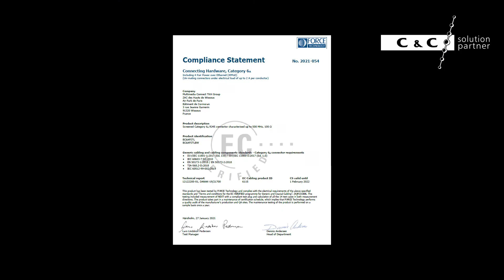Na co zwracać uwagę wybierając moduł RJ45?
Czym charakteryzuje się moduł RJ45 klasy PREMIUM, opowiadamy na podstawie modułu Multimedia Connect RJ4  BC6AFSTL